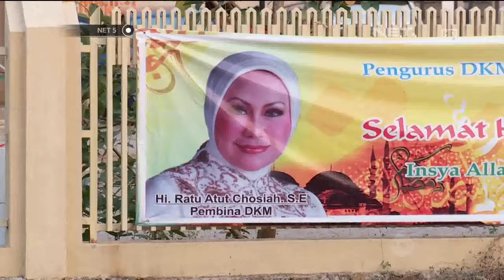Amir Hamzah dan Kasmin Dijerat KPK Terkait Suap Sengketa Pilkada Lebak -NET5